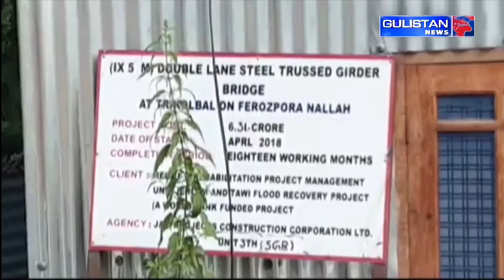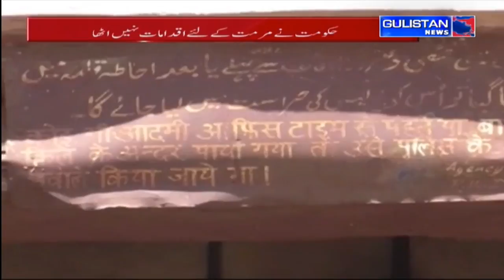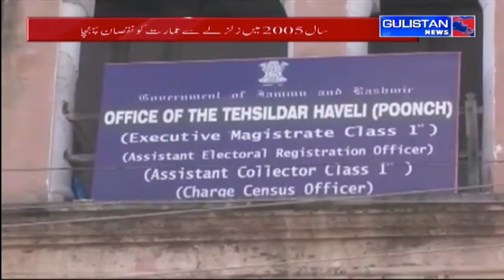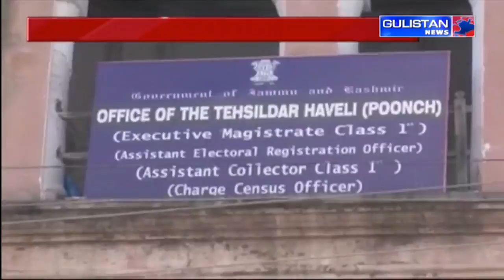UrduKhabarnama || JammuAndKashmir || Gulistan News